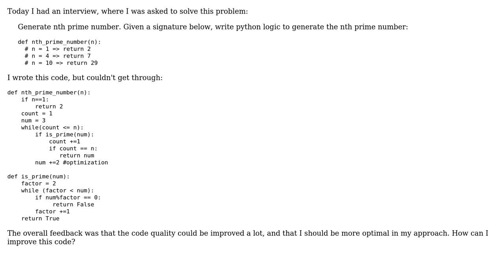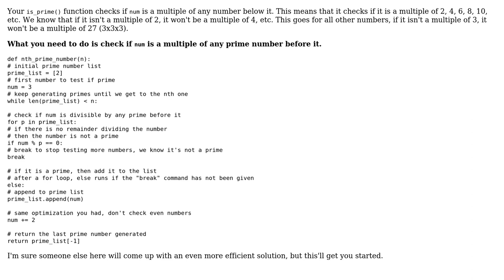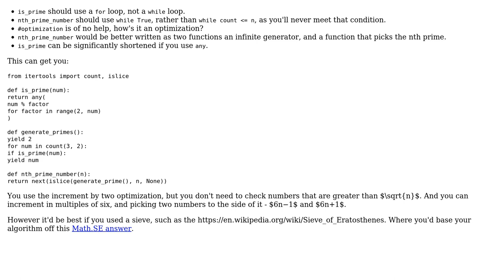Code Review: Generate nth prime number in Python (3 Solutions!!)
Code Review: Generate nth prime number in Python

With thanks & praise to God, and with thanks to the many people who have made this project possible! | Content (except music & images) licensed under CC BY-SA | Music | Images & others | With thanks to user Peilonrayz user Khaled Hamed user Harsha user DarkMatterMatt and the Stack Exchange Network Trademarks are property of their respective owners. You are responsible for your own actions.